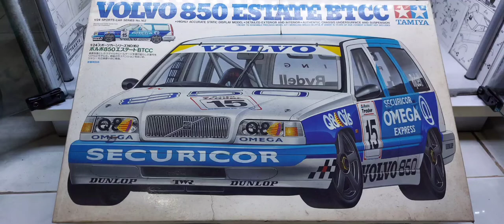Volvo 850 Estate BTCC . Tamiya Model Kit 1/24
Model kit
Volvo 850 Estate
BTCC Version
1/24
Using :
Tamiya spray can (ts)
Tamiya extra thin cement
Tamiya panel line accent color
Tamiya acrylic paint
Tamiya enamel paint
Tamiya acrylic thinner
Tamiya enamel thinner
Mr mark setter
Mr mark softer
Mr hobby cement